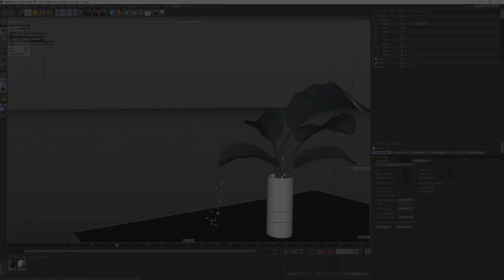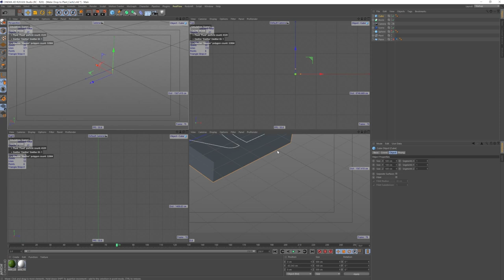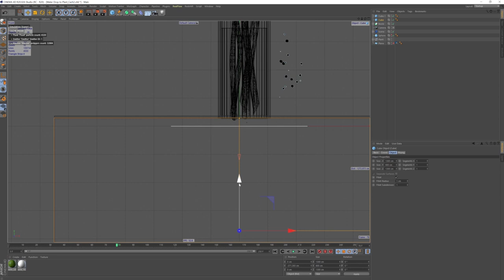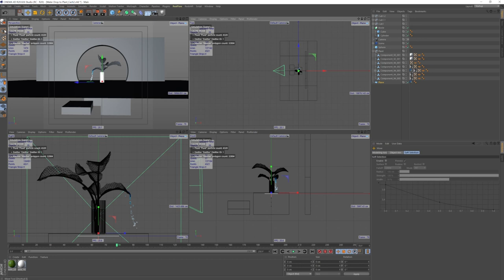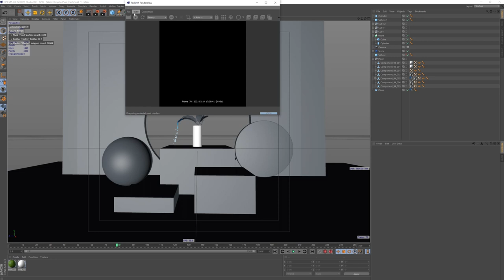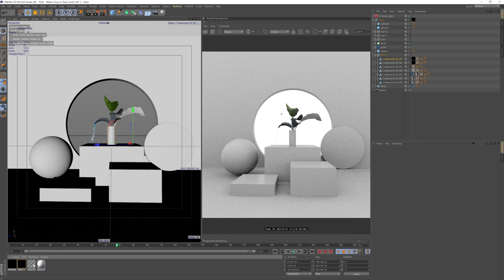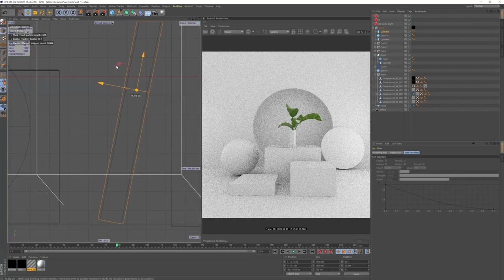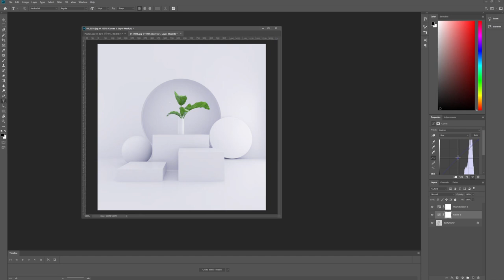Cinema 4D | Redshift Lighting | Modeling Tutorial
Hello guys. In today I would like to show you how to make stage podium and Setup lighting in c4D.

⭐How to Create TVC Promotion⭐

⭐How to make honey cheese fluid simulation⭐

⭐How to Create Ground Explosion Explosion⭐

⭐How to Create Trailer TVC Commercial⭐

⭐How to Create Growing Flower ⭐

⭐How to Create Destruction VFX⭐